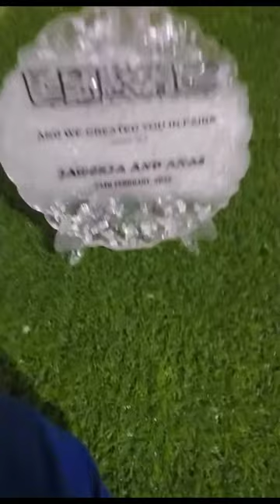Resin Art Vlog ✨nikkah resin for you#eid